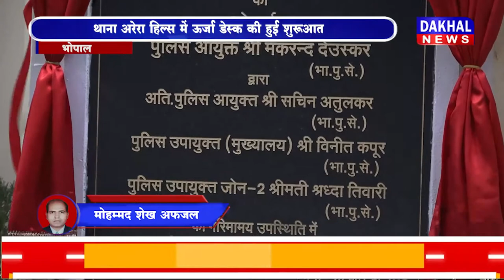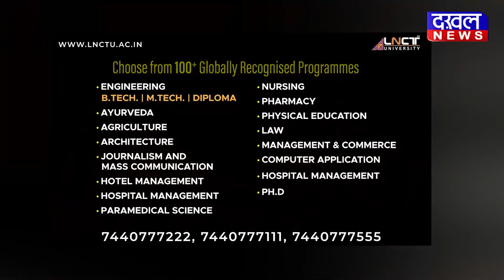DAKHAL NEWS थाना अरेरा हिल्स में ऊर्जा डेस्क की हुई शुरुआत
थाना अरेरा हिल्स में ऊर्जा डेस्क की हुई शुरुआत
पुलिस आयुक्त मकरंद देउस्कर ने किया शुभारंभ